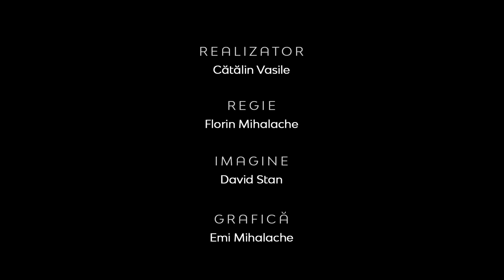Cinstirea versus adorarea Sfintei Fecioare Maria | Între Bare | Rev. drd. Sorin-Horia Trifa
CIF: 33686860